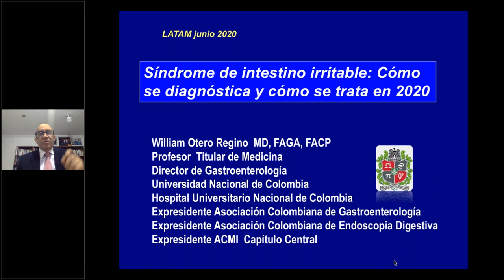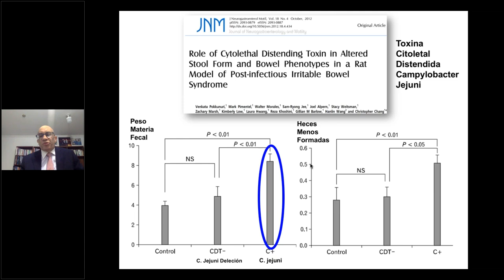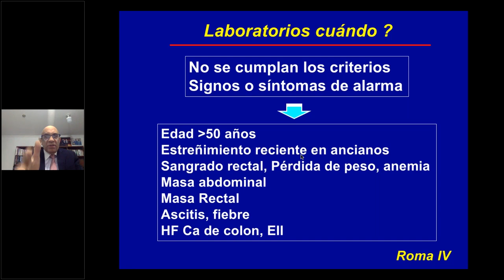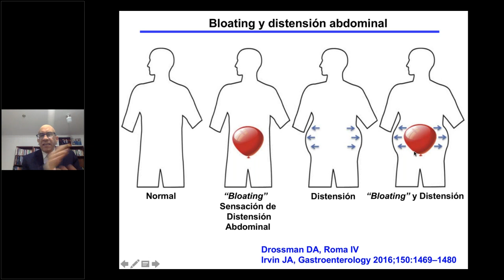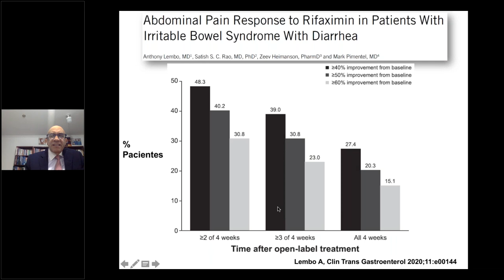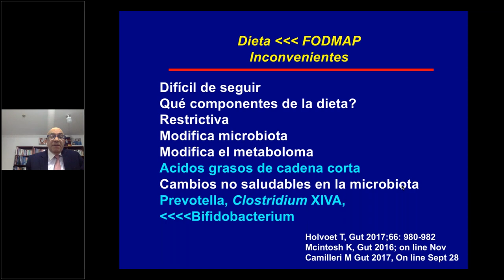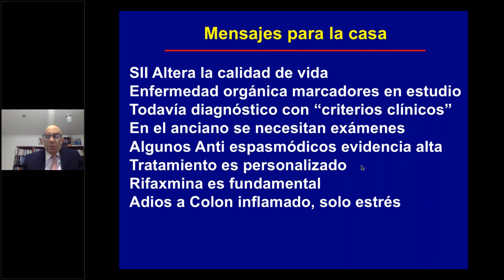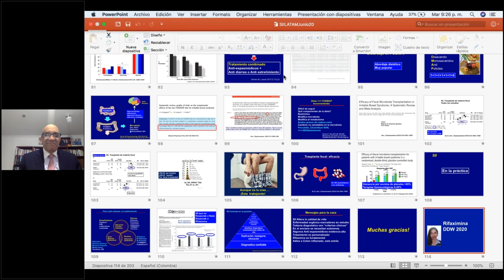Sindrome de intestino irritable: Cómo se diagnostica y cómo se trata en el 2020. Dr William Otero